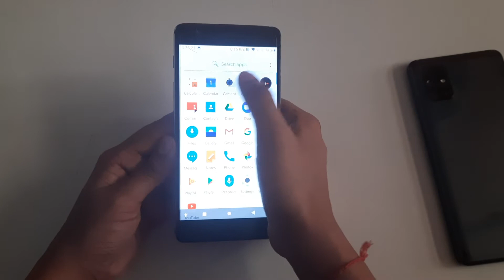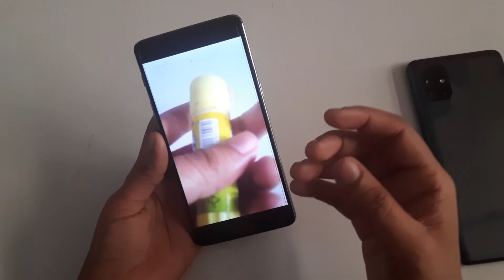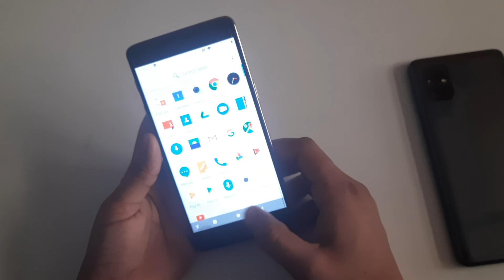oneplus 3' how to make slow motion video' slow motion video Kaise banaen